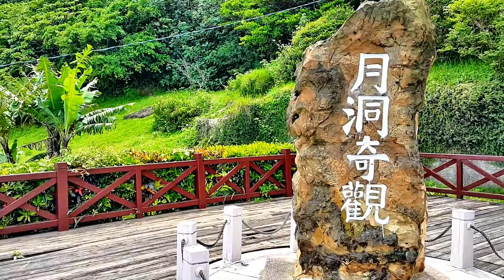環島風情4日遊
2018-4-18～4-21 環島風情4日遊
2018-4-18  岡山之眼、多良火車站、台東海濱公園   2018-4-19  加路蘭海岸公園、泰源幽谷、三仙台、月洞遊憩區、親不知子斷崖   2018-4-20  拉索埃湧泉生態園區、吉利潭遊憩園區、冬山河生態綠舟   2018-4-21  林美石磐步道、淡蘭古道